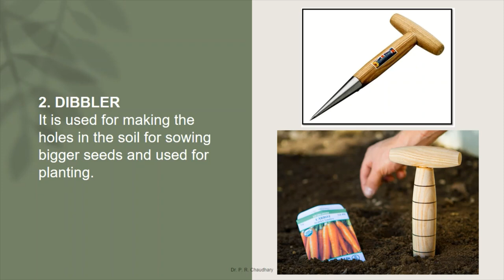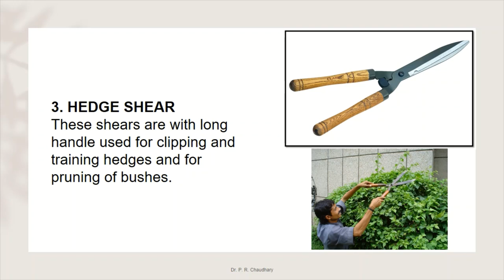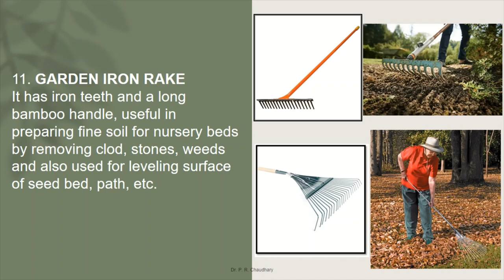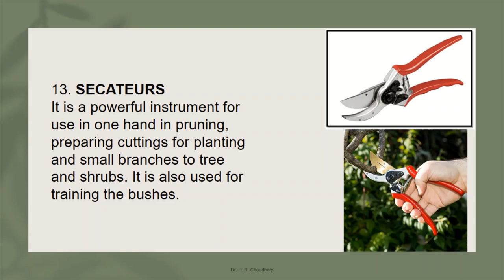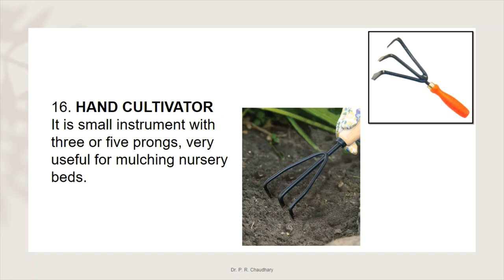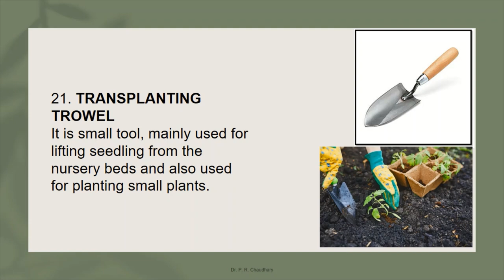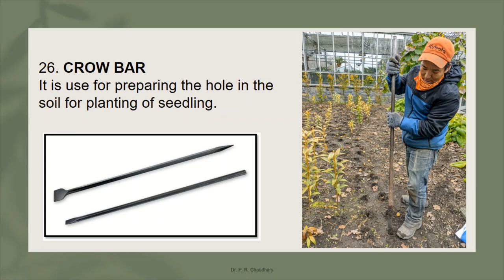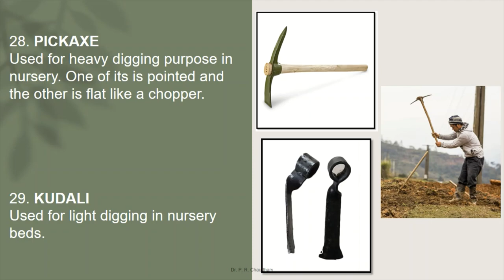Practical 1 Tools and implements - HORT 111 - Dr. P. R. Chaudhary